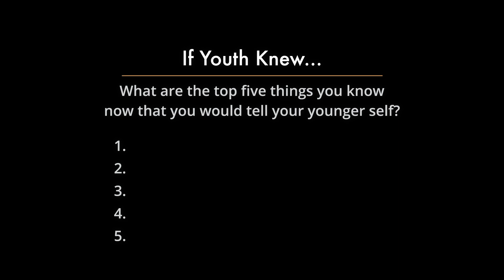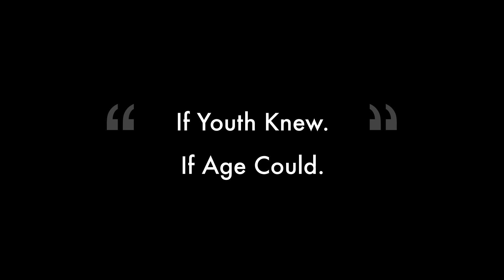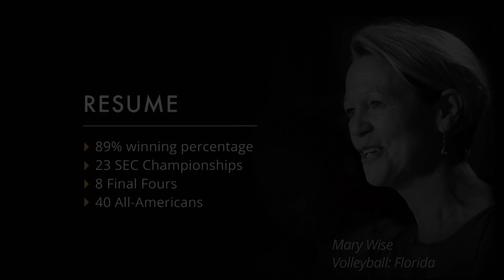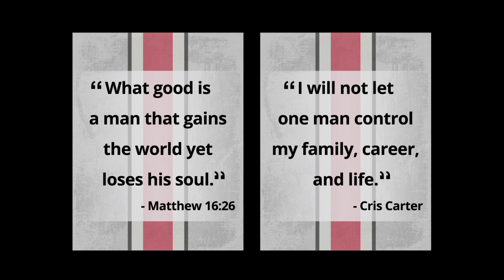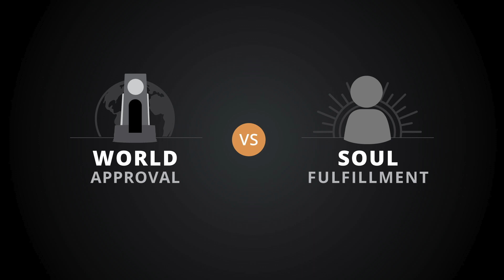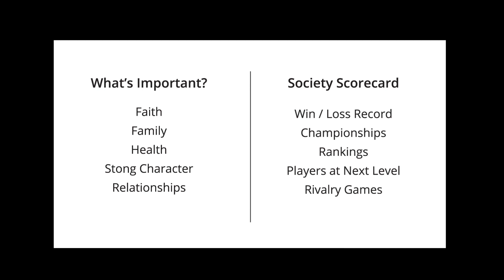Sherri Coale, Women's Basketball, Oklahoma | What Nobody Tells You About Coaching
- Sherri Coale: What Nobody Tells You About Coaching

0:00 - What I would tell my younger self
1:44 - Perspective is slippery to hold
3:42 - How to save you, from you
4:44 - Listening for luck
5:57 - What nobody tells you about coaching
7:42 - This is our life